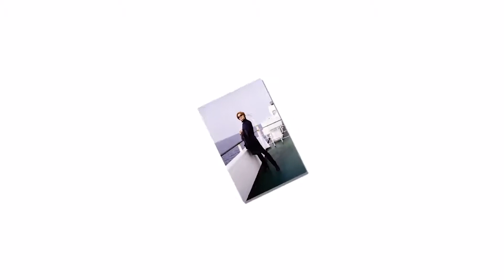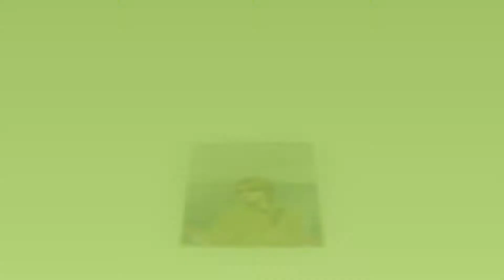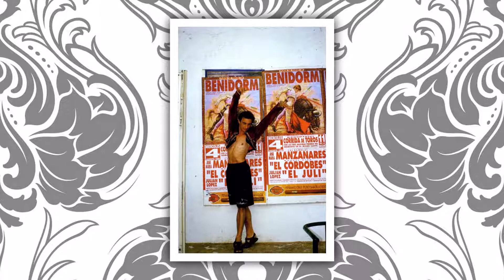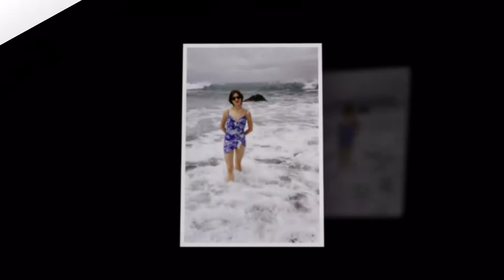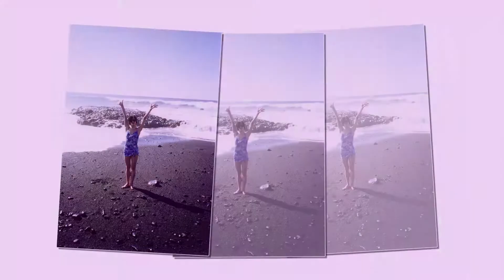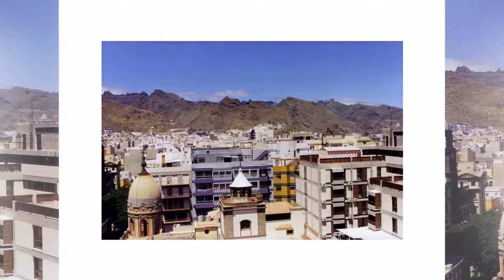"Our ballet tours"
Slide show about our foreign theatre tours. All photos from the family archive.